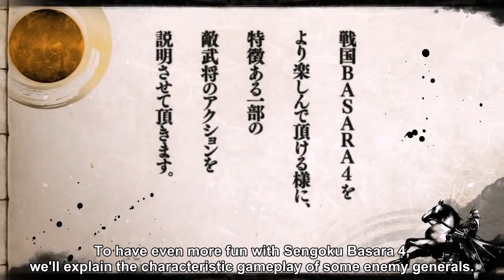Sengoku BASARA 4 Maria & Yoshiteru NPC Trailer English Subbed/Deutsche Untertitel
As always thanks to the best translator NDY from the koeiwarriors forums!
This trailer is showcasing the new NPC bosses Kyogoku Maria & Ashikaga Yoshiteru
and their fighting styles.
Sengoku BASARA 4 is a stylish Hack and Slash game released by CAPCOM in japan on January 23rd 2014. Get hyped, it´s not long of!
You might want to watch this trailer more than once to read all the subtitles and catch the fighting moves of the new NPCs. Also we plan on subbing the cutscenes as we did for SB3. So don´t worry about importing it. There a lot of FAQs for the basic menus and our subbed videos to understand most of the story.